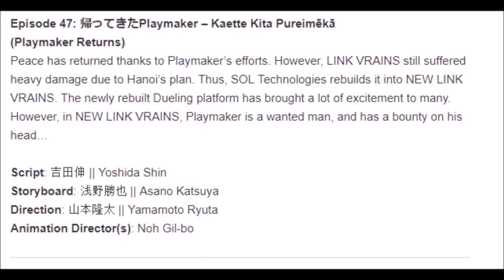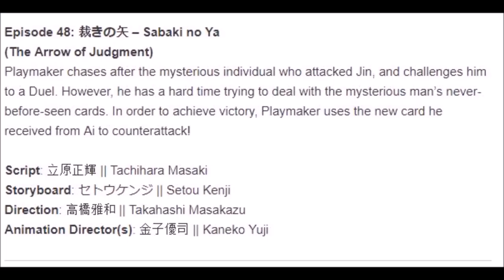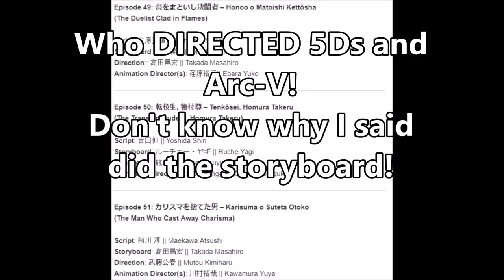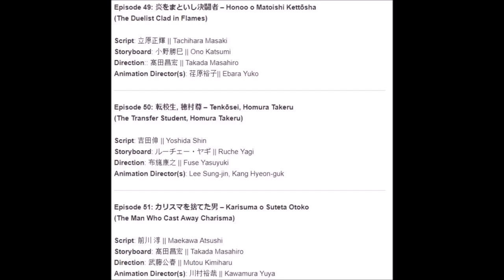Yu-Gi-Oh VRains: Episode 48 SUMMARY (49-51 TITLES)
Our first big taste of Season 2! It looks like Soulburners debut is around the corner. Let me know all your thoughts on the 48 summary and the titles for 49, 50, and 51! A lot to speculate, and I hope you enjoy!  :)